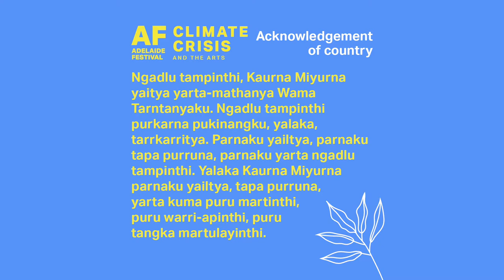AF22 Climate Crisis and the Arts: Untangling: Breaking Up with Fossil Fuels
Climate Crisis and the Arts: Untangling: Breaking Up with Fossil Fuels
With Alex Kelly and Scott Ludlam

Fri 11 Mar | Plane Tree Stage, Pioneer Women's Memorial Garden
Adelaide Festival 2022

In Australia, it’s almost impossible to find a major arts centre, organisation or event without some links to the extractive industries. What does that mean for the arts sector’s ability to detangle its board memberships, patronage or direct funding to respond to the climate crisis?

CREDITS
Beatrice Jeavons, Producer

Partners & Support:
Presenting Partner Green Industries SA.
In collaboration with Julie’s Bicycle as part of the UK/Australia Season.
Supported by The GREAT Campaign, British Council and Australia Council for the Arts.
With special thanks to James Darling AM & Lesley Forwood, Novo Wealth, Nunn Dimos Foundation and City of Adelaide.